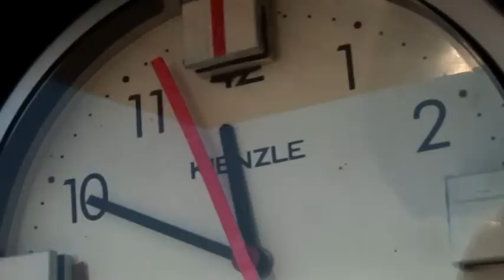Rallye Světlá 2012 RSK Kovář-Preisler A1 sestřih.